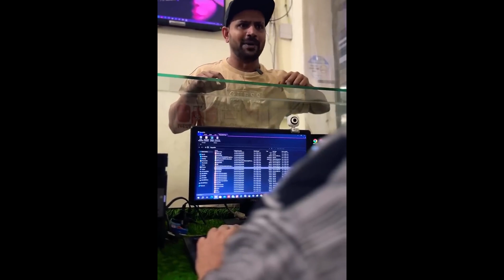बैंक में खाता खुलते ही टोपे भाई ने दे दी पार्टी | Sevengers Remix